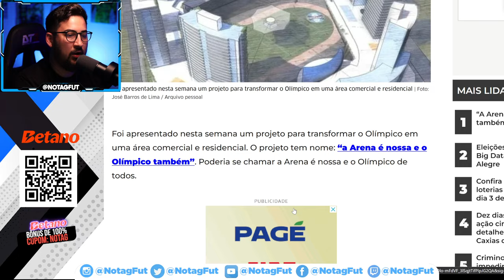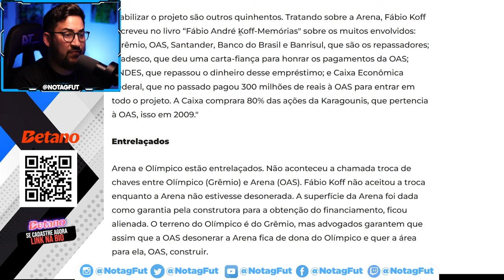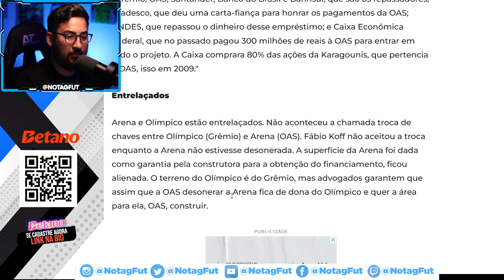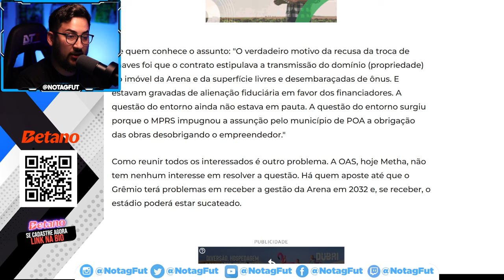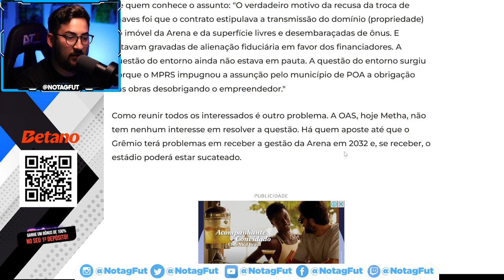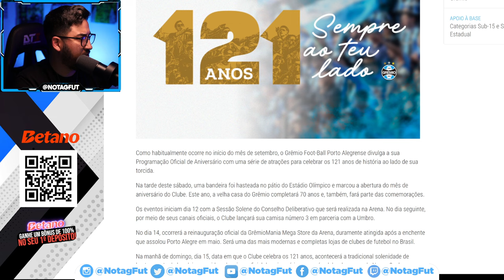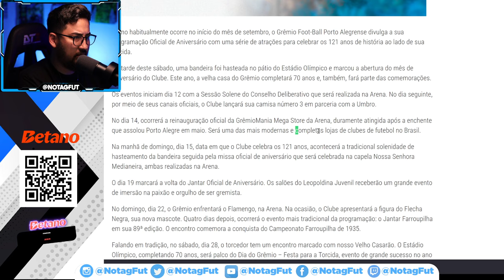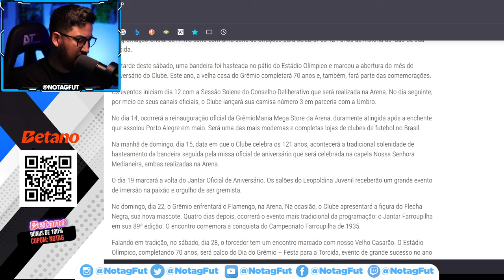OLÍMPICO DE VOLTA? SUPER PROJETO SURGE E O QUE O GRÊMIO ESTUDA FAZER COM A ARENA?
Projeto para volta do Olímpico aparece nessa semana!